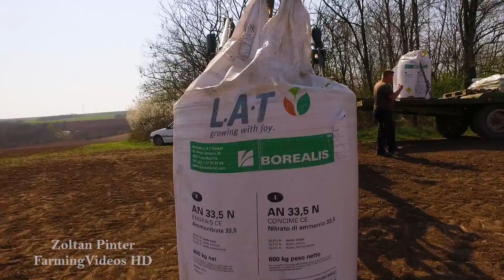Kukorica vetés 2017 | Corn Seeding 2017 |FENDT 716 Vario TMS